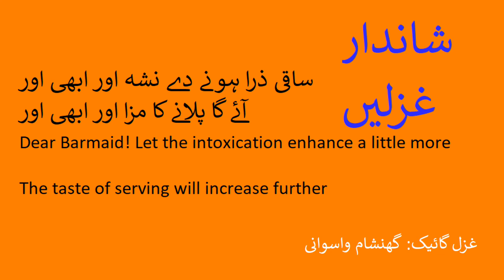ساقی ذرا ہونے دے نشہ اور ابھی اور- گھنشام واسوانی Saqi Zara Hone De nasha aur- Ghansham Wasvani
ساقی ذرا ہونے دے نشہ اور ابھی اور
آئے گا پلانے کا مزا اور ابھی اور
غزل گائیک: گھنشام واسوانی
Dear Barmaid! Let the intoxication enhance a little more
The taste of serving will increase further

Ghazal
Ghazals
Beautiful ghazals
rare ghazals
unheard ghazals
melodious ghazals
ghazal singers
best ghazals
sham e ghazal
mefil e ghazal
miscellaneous ghazals
top ghazals
shaandaar ghazals
zabardast ghazals
ghazal music
classic ghazals
hit ghazals
ansuni ghazals